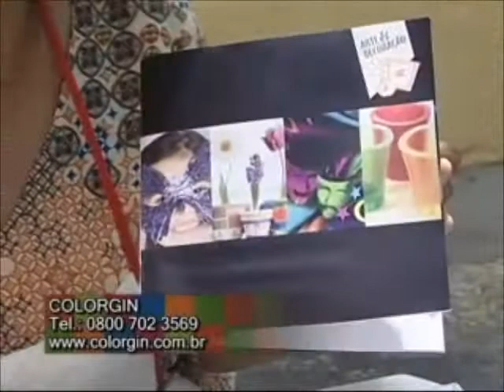Colorgin no Ateliê na TV - Novo ateliê de Rosi Ribeiro decorado com Colorgin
Vídeo com apresentação do novo Ateliê de Rosi Ribeiro todo decorado com tinta spray Colorgin. Apresentação de Dotan Mayo do Ateliê na TV.